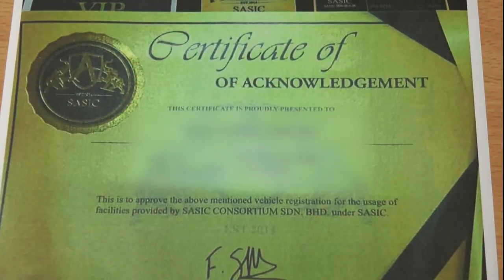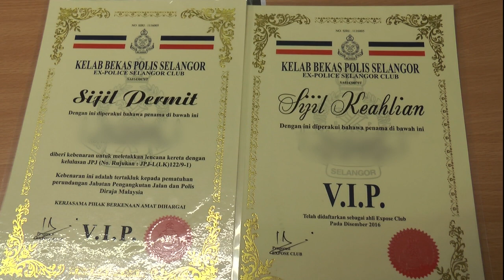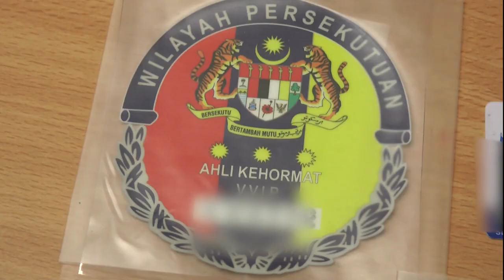虚荣心作祟误信老友 少东两年痛失三百万】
雪兰莪一名少东因为深信世交老友，加上虚荣心作祟，两年来不惜砸重金加入各种协会，包括一个叫做“前皇家警察俱乐部”的协会，取得贴在车头的“贵宾牌”。他随后还出资和好友成立物流公司，只是没想到在花了父亲大笔血汗钱，同时向亲友和大耳窿举债，投入300万令吉后，事主才赫然发现跌进老友的骗局。